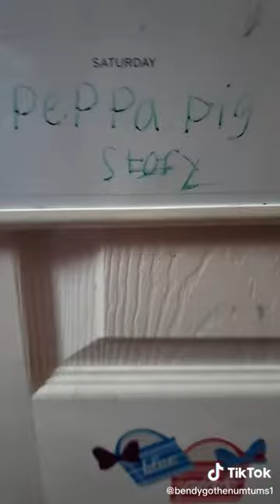Tik Tok Peppa Pig And Numtums Story (Part 8)